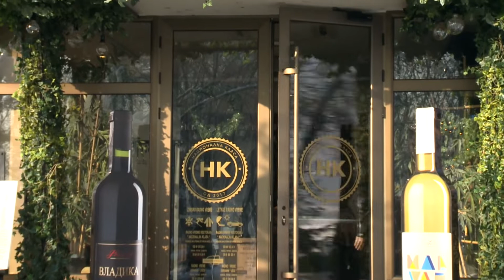TV emisija Nacionalna klasa sa Dejanom Stankovićem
Špagete interezi po Dekijevom receptu.